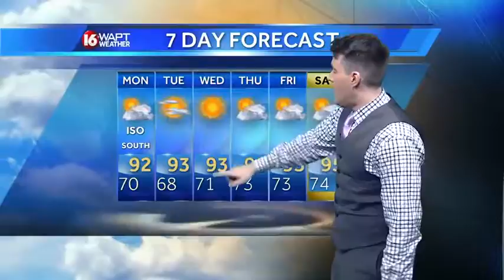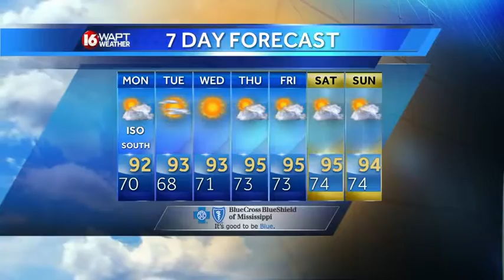Sunday Evening Webcast